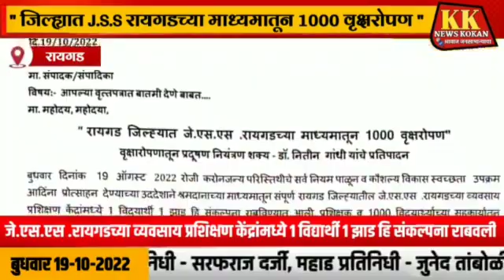जन शिक्षण संस्थान रायगड महाराष्ट्र- *"जे.एस.एस रायगड के माध्यम से रायगड जिले में 1000 वृक्षारोपण"*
💐💐 *"जे.एस.एस रायगड के माध्यम से रायगड जिले में 1000 वृक्षारोपण"*💐💐

🎼 *वृक्षारोपण से संभव हुआ प्रदूषण नियंत्रण-डॉ. नितिन गांधी*🎼

*कौशल विकास एवं स्वच्छता गतिविधियों आदि को प्रोत्साहित करने के उद्देश्य से श्रमदाना के माध्यम से बुधवार, 19 अगस्त 2022 को श्रमदान के माध्यम से जे.एस.एस रायगढ़ के व्यावसायिक प्रशिक्षण केन्द्रों  में 1 छात्र 1 वृक्ष की अवधारणा को लागू किया गया। प्रशिक्षकों एवं 1000 विद्यार्थियों के सहयोग से रायगढ़ जिले में 1000 पौधे रोपित किये गये.. सभी कर्मचारियों, विद्यार्थियों एवं संसाधन व्यक्तियों ने श्रमदान के माध्यम से रणमाला, प्रशिक्षण केन्द्र, गृह क्षेत्र के समीप गमलों में भी पौधे लगाकर बड़े पैमाने पर भाग लिया और सभी पौधों का जतन करने का संकल्प लिया! डॉ. नितिन गांधी ने सभी ग्रामीणों से गांव के विकास के लिए पेड़ लगाने की अपील की!*

*संस्थापक अध्यक्ष डॉ. मेधा किरीट सोमैया, अध्यक्ष डॉ. नितिन गांधी, उपाध्यक्ष गीतांजलि ओक, निर्देशक श्री विजय कोकने और प्रबंधक मंडल के मार्गदर्शन में भारत सरकार की कौशल विकास योजना के तह स्वच्छता कार्यक्रम संचालित किए जा रहे हैं! इस अवसर पर  अध्यक्ष डॉ. नितिन गांधी, श्री.नरेन जाधव, ऍडव्होकेट . नीला तुळपुळे , निर्देशक श्री  विजय कोकणे, सौ प्रतीक्षा चव्हाण (खाता प्रबंधक),सौ कल्पना म्हात्रे , सौ सुकन्या नंदगांवकर, (सहायक कार्यक्रम अधिकारी), श्री अजय पाटिल, श्री नवनाथ पोईलकर, श्री भारती पोईलकर, श्री हिमांशु भालकर, श्री स्वराज नाइक, श्री पीयूष पाटिल, कु तन्वी पाटिल, कु प्रांजल पाटिल ने भी "स्वच्छता पखवाड़े" में भाग लिया।कार्यक्रम के क्रियान्वयन के दौरान वह सभी  मौजूद थे।*